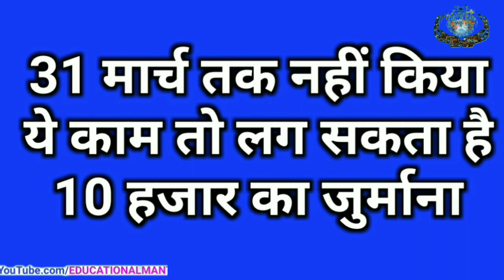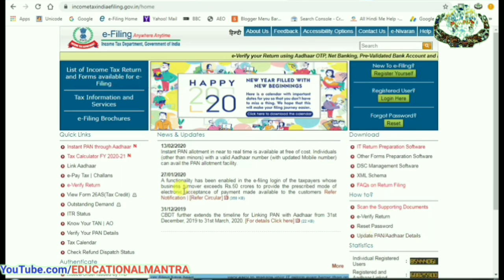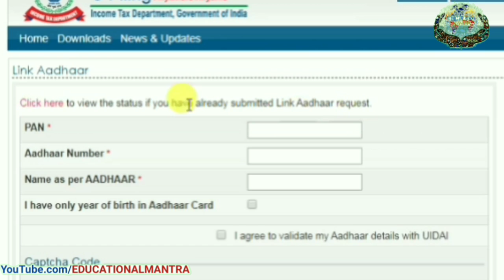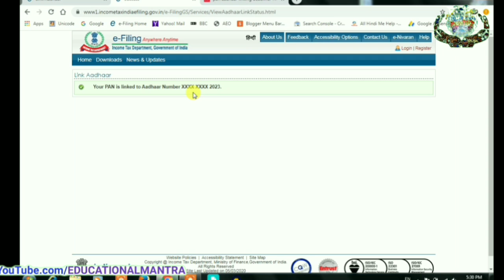how to check pan card link with aadhaar | pan aadhaar link status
Education Department News: Latest News and Updates
शिक्षा जगत समाचार,
शिक्षा विभाग की हलचल,
शिक्षा विभाग समाचार,
शिक्षा समाचार ताजा,
शैक्षिक खबर,
आज के शैक्षिक समाचार,

EDUCATIONAL MANTRA
एजुकेशनल मंत्रा
Ajay chourasiya
Motivational Mantra
My Mic
My Camera
My Laptop
Best Mobile